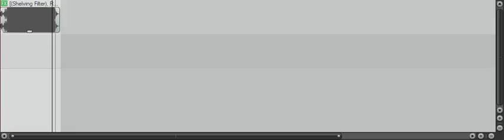ScreenCapture 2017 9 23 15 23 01